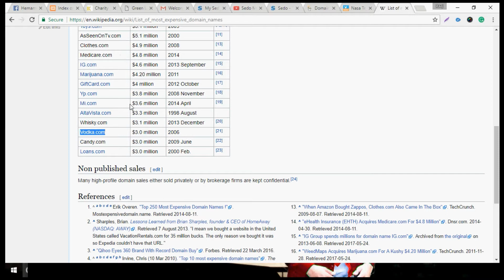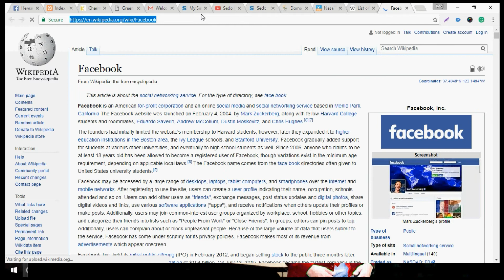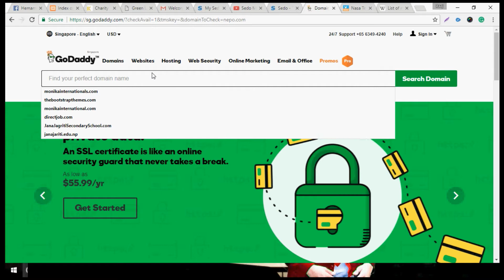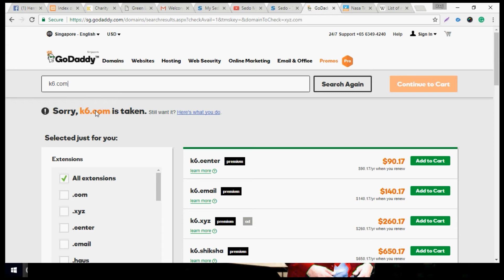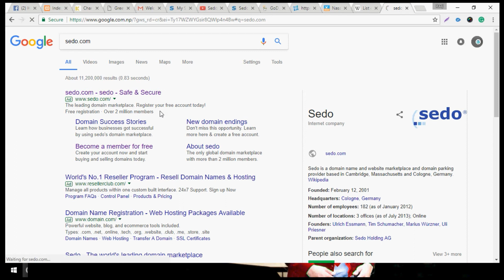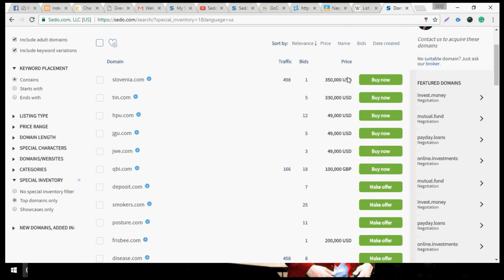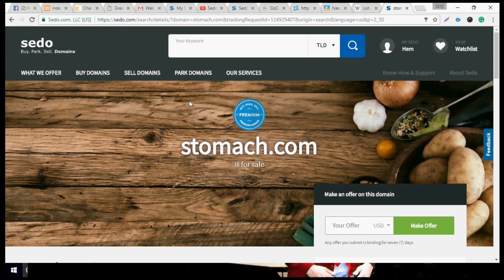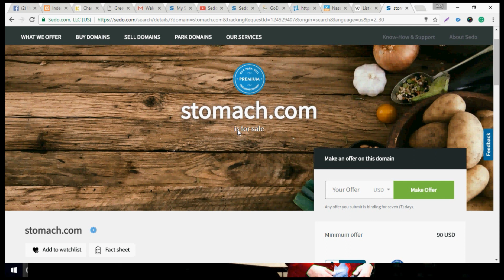Sale domain name and earn money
Guy nowadays people doing a lot of things to earn money in online.
you can make a blog, youtube video, SEO for the website , web developing,
web design to earn money from google. yes, people have knowledge but
they don't know where to sell their product.
today I'm making this video if you want sell domain this video is best and useful for you. see fullvideo and if you like please like , comment and subscribe our channel .
i need your support so that i can make much more video that will be helping you.